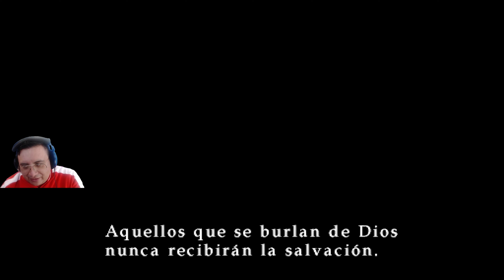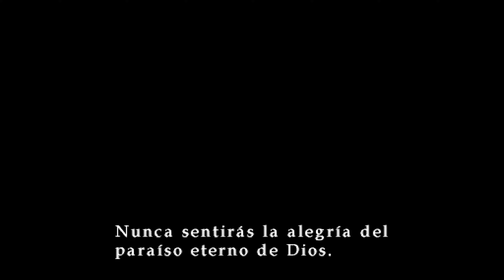Silent Hill 3 (Pcsx2) | Gameplay en Español | Dificil | 4K 60FPS